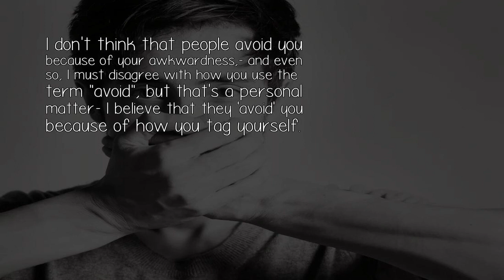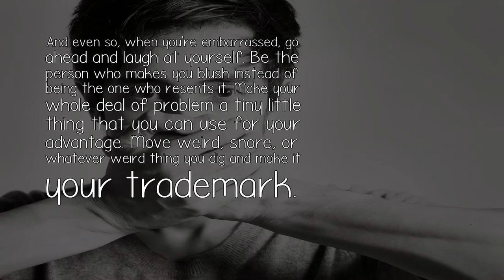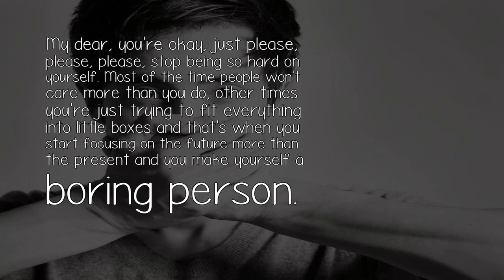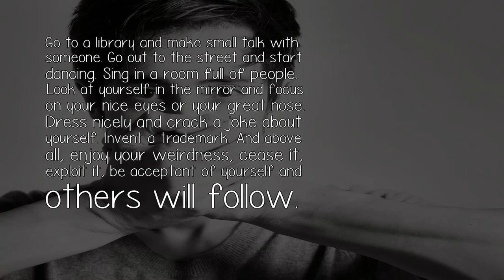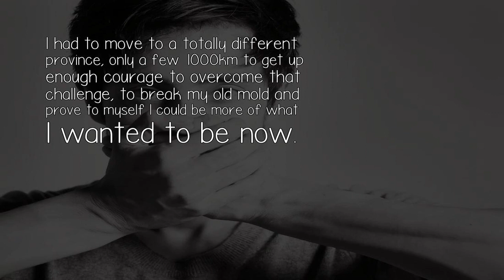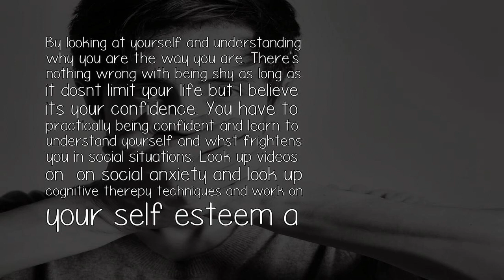People Avoid Me Because Im Socially Awkward And Shy How Can I Change This?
I don't think that people avoid you because of your awkwardness,- and even so, I must disagree with how you use the term 'avoid', but that's a personal matter- I believe that they 'avoid' you because of how you tag yourself.